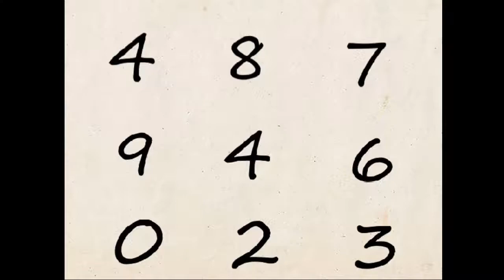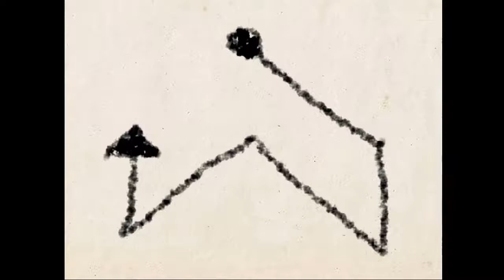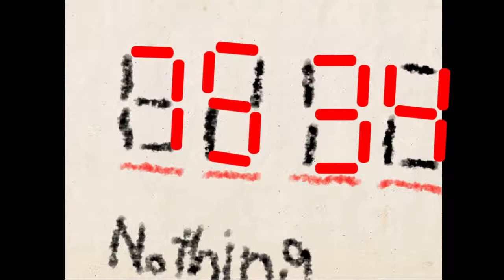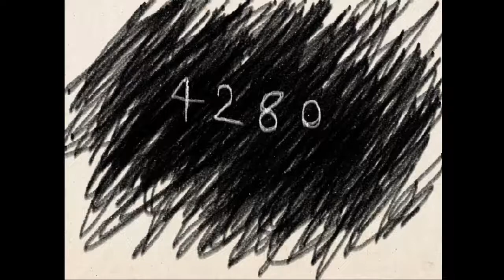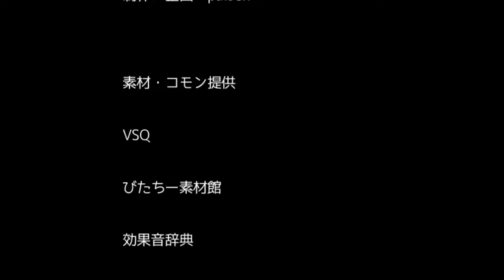巨大化した黒い鬼の住む家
※突然の絶叫に注意してご覧ください。
※怖いのが苦手な方は……僕と一緒ですね！

久々にやったらまーーーーーダメね

【最新のシリーズ】